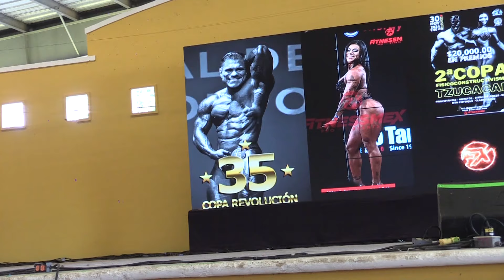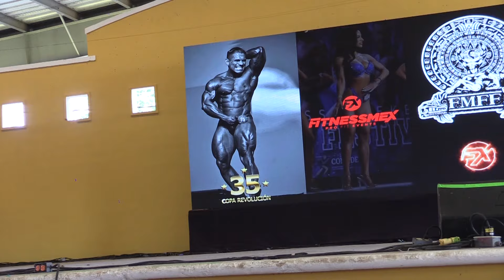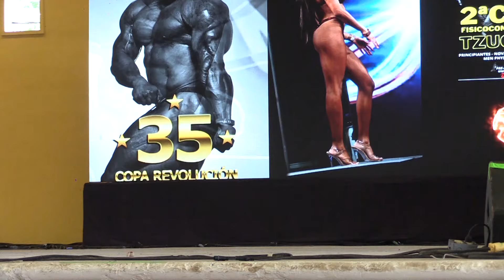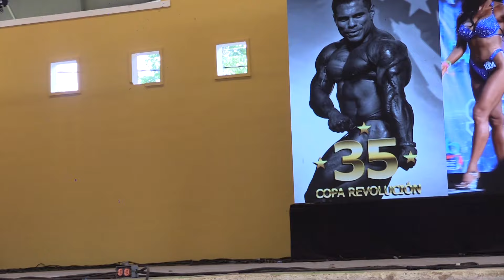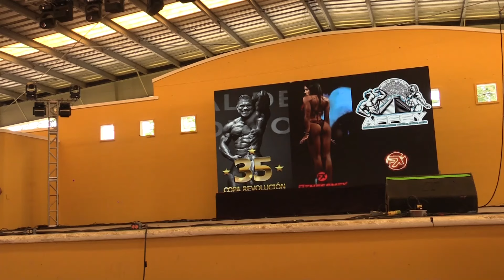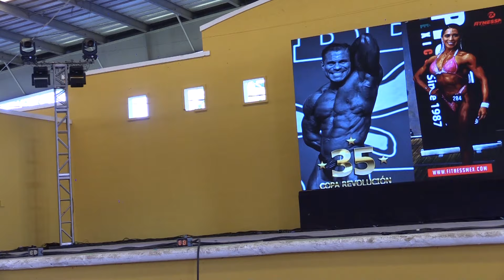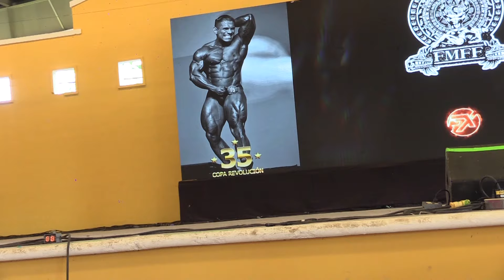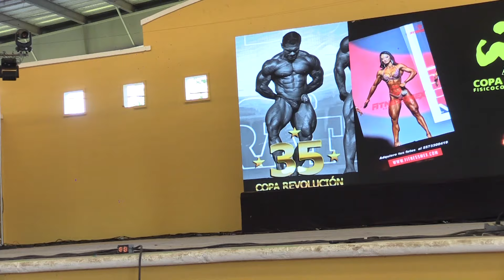Copa Revolución 2024 de la Feria Xmatkuil 2024 💪 Mancuerna MX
Asi se vivió la competencia de fisicoculturismo Copa Revolución 2024 de la Feria Xmatkuil 2024 organizado por la Affeymexico

Si te gustaría EMPEZAR DESDE CERO en en mundo del Fitness sigue este canal:

Equipo:
Tripie Cel
Iphone 12
Microfono Shure
Base Micro
Luz led
Luz relleno
Tripie Cámara
Cam Sony